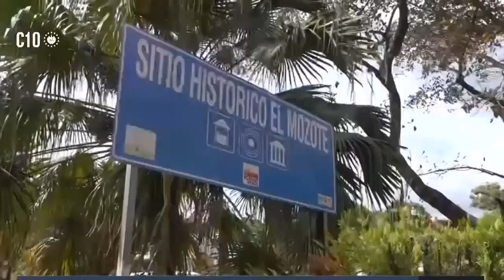Hace un momento Nayib Bukele ordena no más caserios para los salvadoreños.